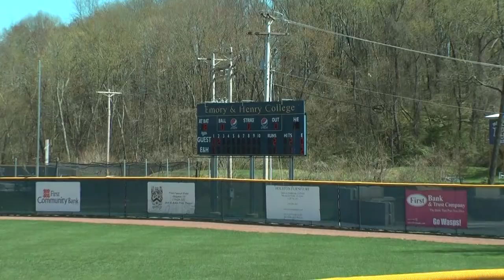Baseball: Wasps VS Roanoke College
Reporter: Today we are here at Emory & Henry’s baseball field where the Wasps are playing Roanoke College. Todays game starts the last 10 game stretch of the regular season.

Audio: This is the second meeting of the season between the wasps and Roanoke college. Emory & Henry is looking to snap their 12 game losing streak in a bounce back win, since last meeting between these two teams resulted in 5-1 wasp defeat. Although this season hasn’t gone the way the team had hoped, their eyes are set on finishing off the remainder of the schedule on a positive note. We caught up with a girlfriend of one of the players to see what she’s thought of the season so far.